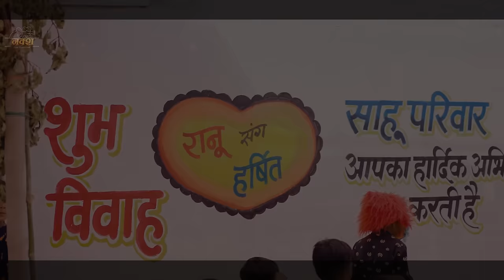Pirit Ke Hardi I पिरित के हरदी I स्वर - हेमलाल चतुर्वेदी & कंचन जोशी I शालिनी विश्वकर्मा & बिट्टु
Audio Credit
Song                     :-  Pirit Ke Hardi
Singer                  :-  Hemlal Chaturvedi
Femal Singer      :-  Kanchan Joshi
Lyrics                   :-  Hemlal Chaturvedi
Recording  Studio     :- Mandal Studio Raipur

Video Credit
Producer              :-  Bhagwat Sahu
Actor                    :-  Shalini & Bittu
Director                :- Pramod Soni
Dop  & Camera   :-   bhagawat sahu
Camera assist      :- Parmanand Dewangan
Video Edit             :-  bhagawat sahu
Nagra Men           :-   Pritam Sahu
Uploading            :-   Yashvant Yadav
Language             :-  Chhattisgarhi
Lable                     :-  Naksh Film Production
Costume Designer :-  Bhagvat Sahu
Makeup                 : -  Anju
Supporting Member : -  समस्त चंदूलाल  साहु परिवार भुसण्डी
Special Thanks :- Sonkar Collage Mungeli

* ANTI-PIRACY WARNING *
This content is Copyright to " Naksh Film Production ". Legal action will be taken against those who violate the copyright of the following material presented!